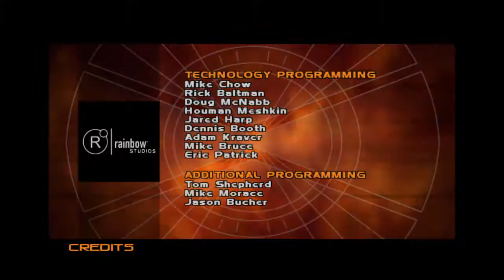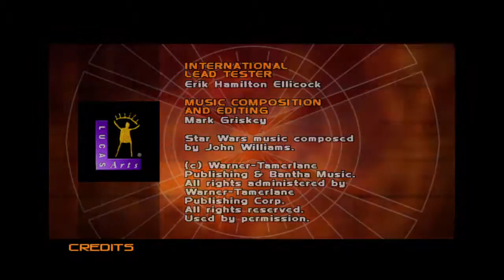Star Wars: Racer Revenge PS2 On PS4 Final Races, End Credits & Unlocking SEBULBA!